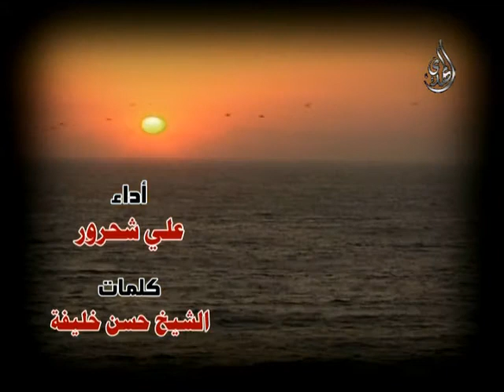زينب الحورا تنوح قناة الزهراء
زينب الحورا تنوح علي شحرور قناة الزهراء قناة المهدي